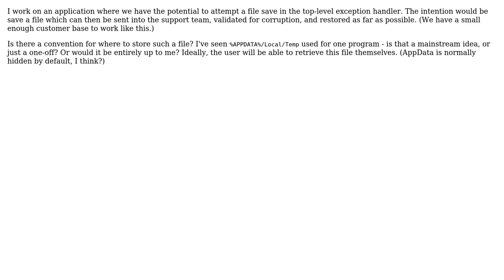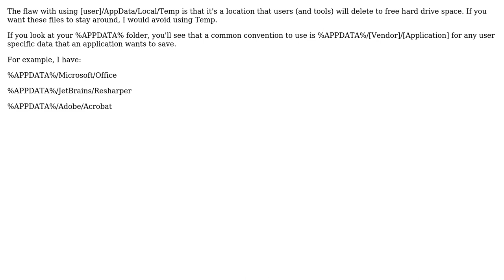Software Engineering: Is there a convention for where to store crash-recovery files?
With thanks & praise to God, and with thanks to the many people who have made this project possible! | Content (except music & images) licensed under CC BY-SA | Music | Images & others | With thanks to user Chris user 17 of 26 and the Stack Exchange Network Trademarks are property of their respective owners. You are responsible for your own actions.